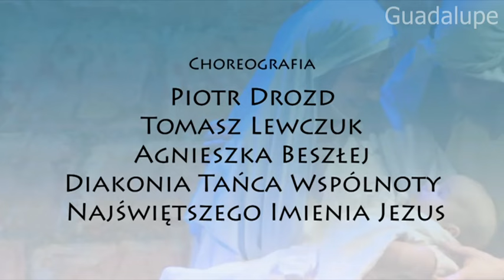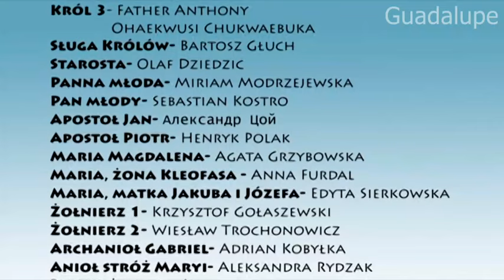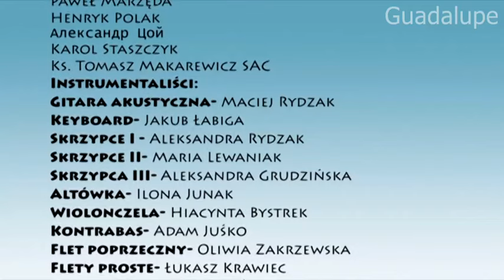Musical "Życie Maryi"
Musical jest rejestracją "live" przedstawienia w amfiteatrze OO. Kapucynów w Lublinie. Na scenie oprócz  Wspólnoty Guadalupe występuje Wspólnota Najświętszego Imienia Jezus (z kościoła OO. Bernardynów w Lublinie).